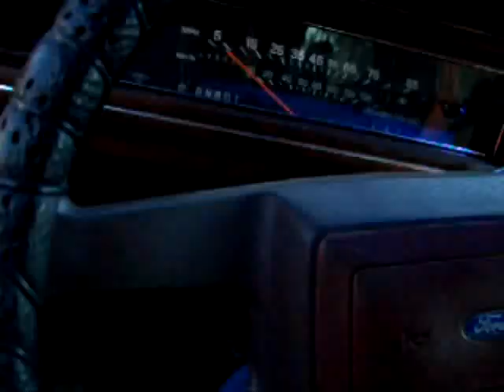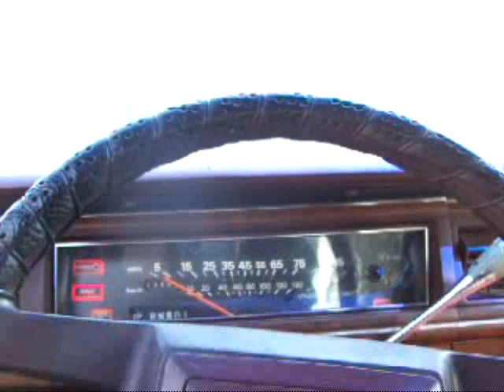It was a good day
I got lucky today, it was a warm day so every car i tried to start started.  The 89 toyota corolla all-trac wagon started after sitting all winter.  The 1988 ford crown victoria started up after sitting since january and the 1995 buick lesabre i cut in half "the ick" started up too, it didnt run long because i was out of gas, but i know it would have run just fine.

Amazon Store